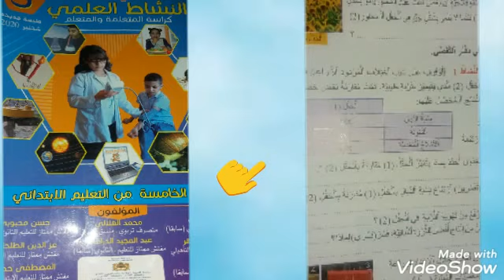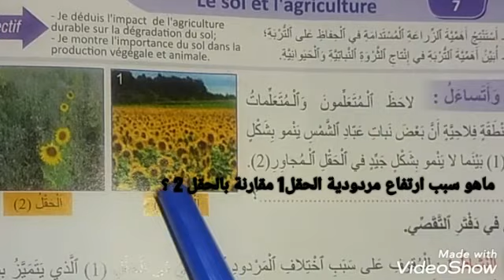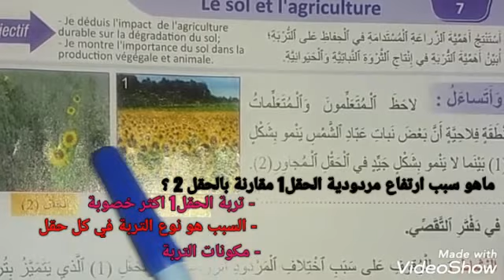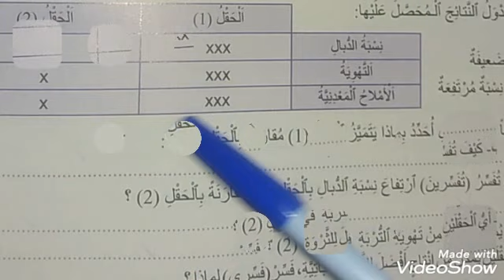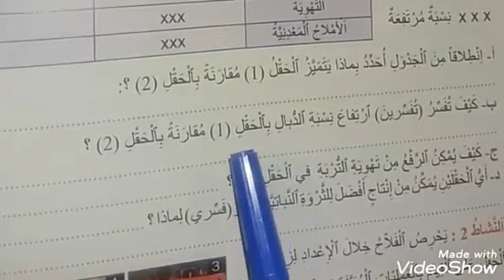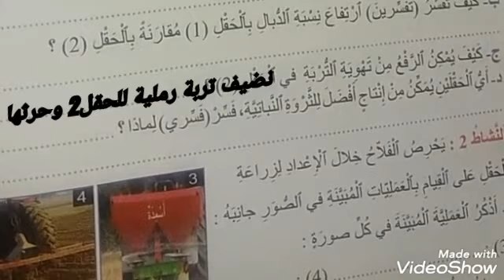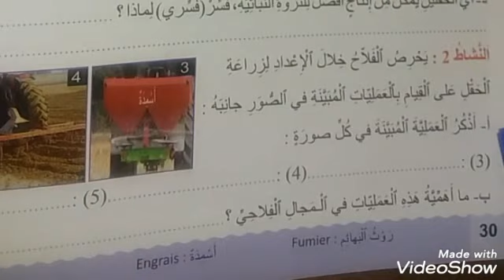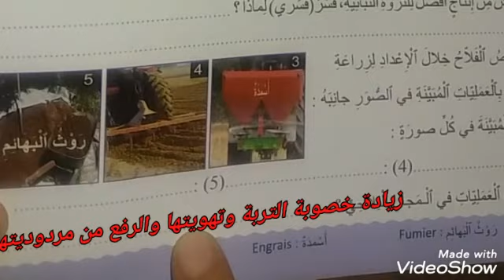العلمي المستوى الخامس ابتدائي الصفحة 30